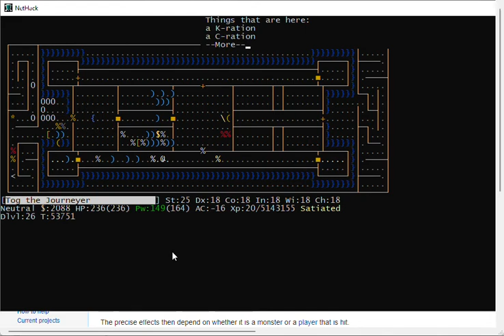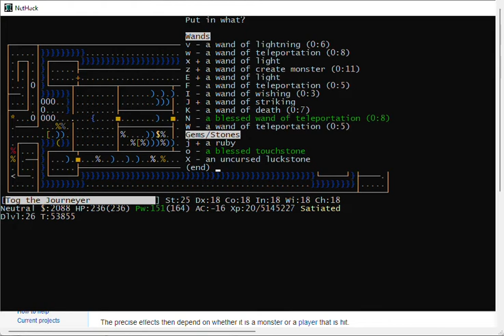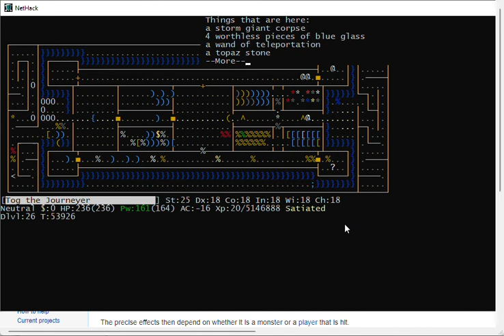Concise Nethack: Castle Level: 2 of 2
What you need to know about the Castle level in Nethack, without wasting your time. This is the second of 2 videos.

Watch all the Concise Nethack videos to learn tips and tricks about Nethack, the best computer game ever made!